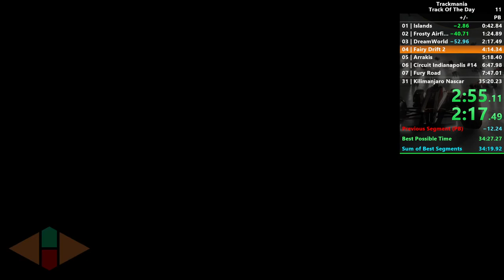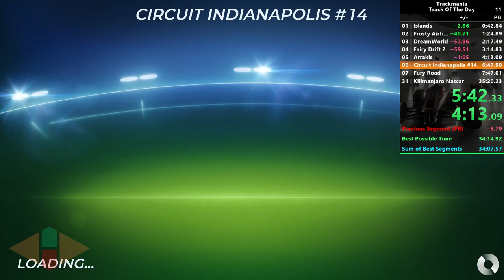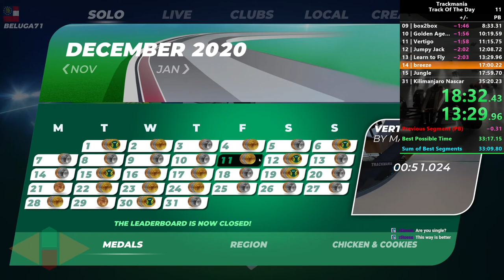Trackmania Speedrun - December 2020 TOTD in 32'17"091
Speedrun of all Tracks of the Day (TOTD) from Trackmania in December 2020.

00:00 01 | Islands
00:58 02 | Frosty Airfield
01:57 03 | DreamWorld
03:07 04 | Fairy Drift 2
04:32 05 | Arrakis
05:47 06 | Circuit Indianapolis #14
07:44 07 | Fury Road
08:52 08 | Abrupt Decay
10:07 09 | box2box
11:34 10 | Golden Age Nascar
13:38 11 | Vertigo
15:19 12 | Jumpy Jack
16:47 13 | Learn to Fly
18:52 14 | breeze
20:41 15 | Jungle
22:14 16 | BURIED IN SAND
23:17 17 | Green washing
24:26 18 | E D G E  T R A N S I T
25:45 19 | VALHALLA
26:58 20 | Arches
28:44 21 | Take a Break
30:14 22 | Sztyeppe
31:32 23 | Desert Highlands
32:42 24 | Light In The Dark
34:22 25 | OPLONTIS CITY
36:13 26 | Daro Nust
37:42 27 | Climate Change
39:09 28 | Landslide
40:31 29 | Escape Hills
42:00 30 | ÐÐ Valley City 4
43:32 31 | Kilimanjaro Nascar